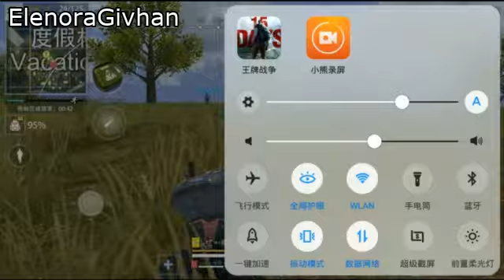ACE war civilization restarted and a newfog modecommentary ending make fans emba